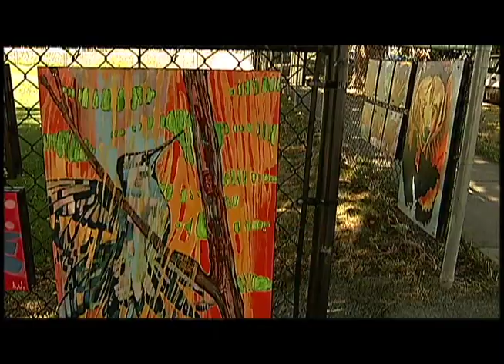South End Great Places - Shaw TV Nanaimo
Nanaimo's oldest neighborhood is looking to win the title, Great Place in Canada in a national contest.

Vote for your favourite place until September 25, 2014!